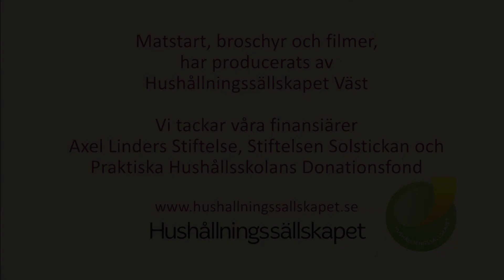Morotspuré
Matstart-filmerna visar hur lätt det är att göra egen barnmat!
Nu kompletteras broschyren med informativa och roliga filmer som visar hur man gör egen barnmat. Matstart är ett inspirerande och lättillgängligt informationsmaterial som visar hur enkelt det är att laga egen barnmat.